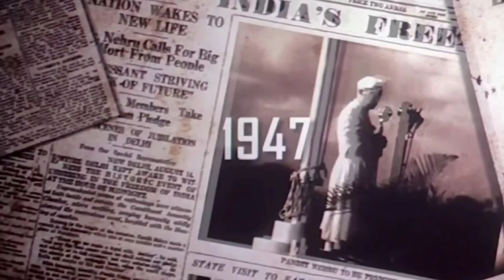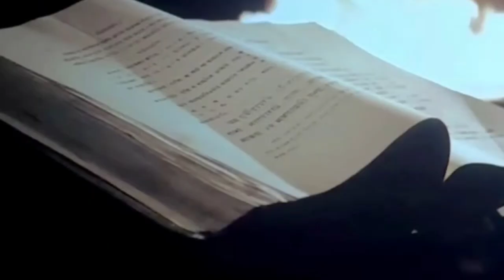KHANSAAR ❌ MAHABHARAT | PRABHAS| PRASHANT NEEL|SRUTHI HASSAN |PRUTHVI RAJ| PL#prabhas